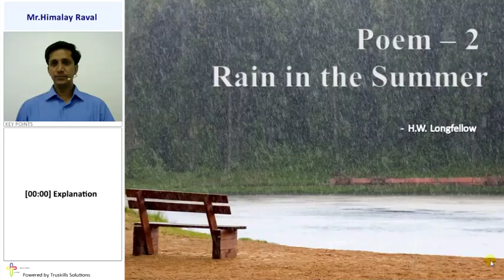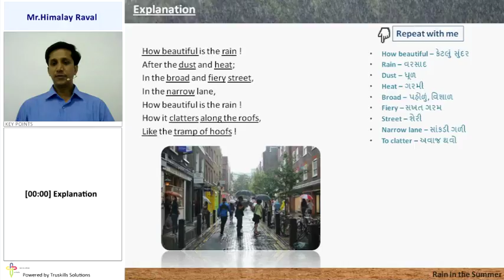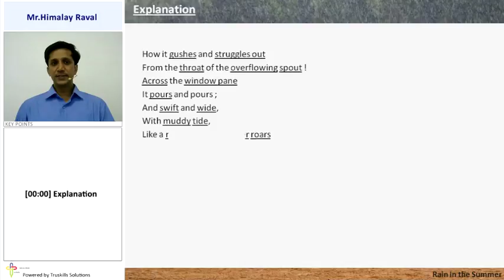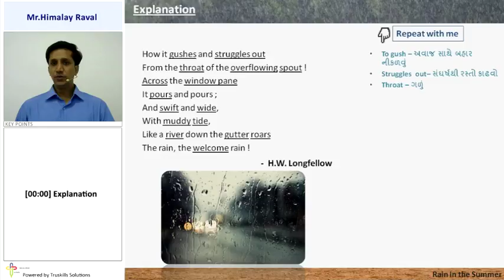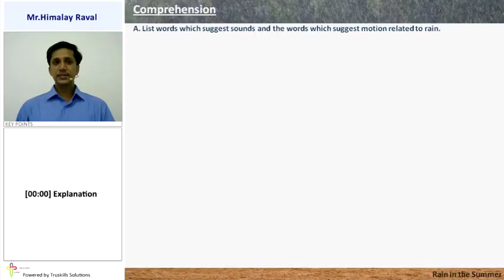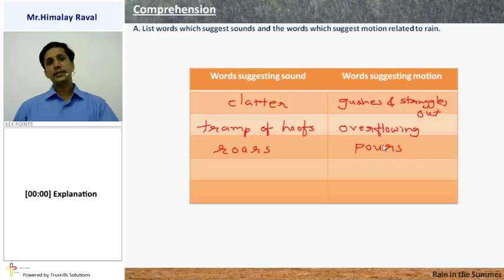Explanation - 9th English Semester-1 Guj.Med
9th English Sem1 Guj.Med, Chapter - Poem 2 Rain in Summer, Topic - Explanation